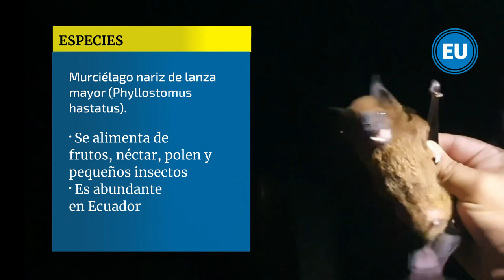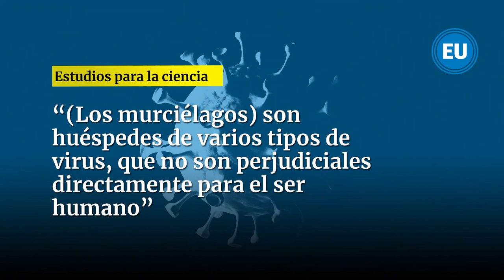youtube video #-9kSFHzO5jA